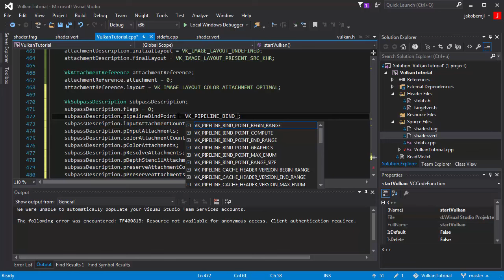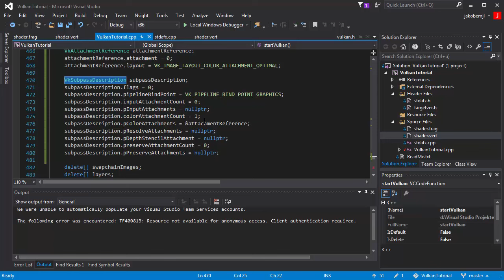Vulkan Tutorial [053] - VkSubpassDescription